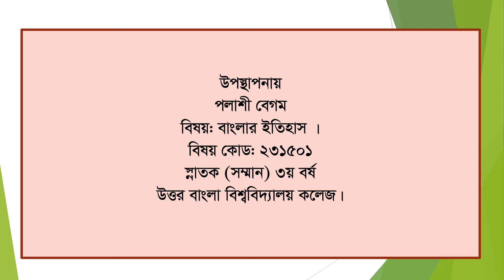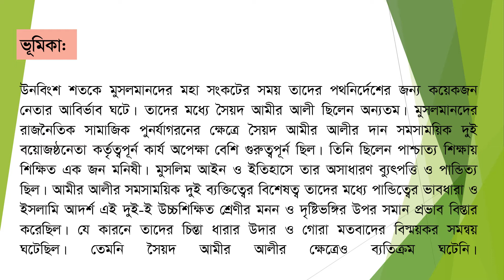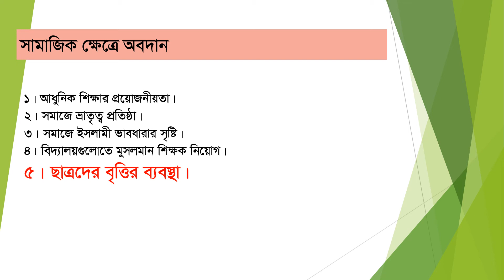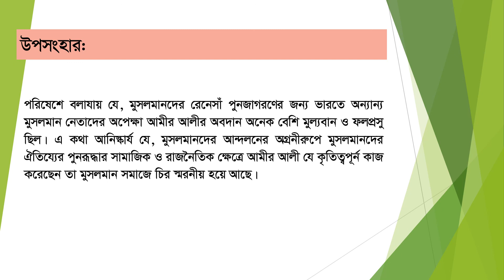ইতিহাস বিভাগ: অনার্স ৩য় বর্ষ: বাংলার ইতিহাস:সৈয়দ আমীর আলীর রাজনৈতিক ও সামাজিক অবদান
উপস্থাপনায়:
জনাব পলাশী বেগম, প্রভাষক, ইতিহাস বিভাগ, উত্তর বাংলা কলেজ, কাকিনা, লালমনিরহাট